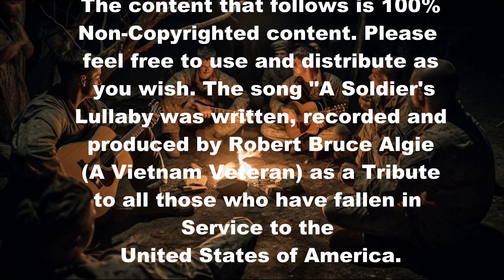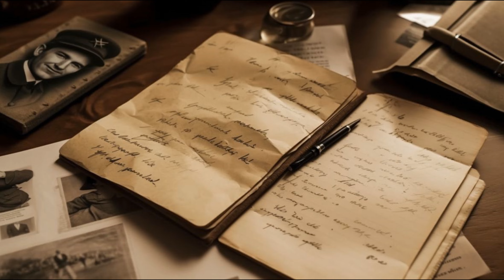A SOLDIER'S LULLABY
Created with Corel VideoStudio. A SOLDIER'S LULLABY is a song that is a tribute to all those brave Americans that have fallen in service to the United States of America.  The song was written and recorded by Robert Bruce Algie.  The visuals for this video were created using MidJourney AI,  The prompts were suggested by ChatGPT and modified by Robert.  Robert Algie is a Vietnam War Veteran  who writes from the heart in tribute to our fallen.